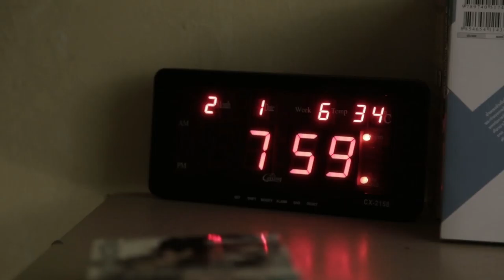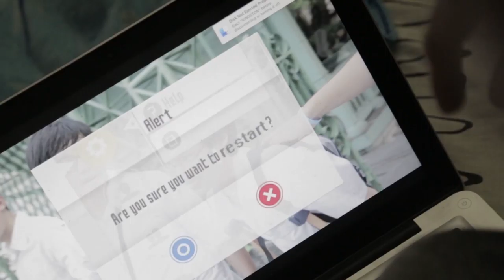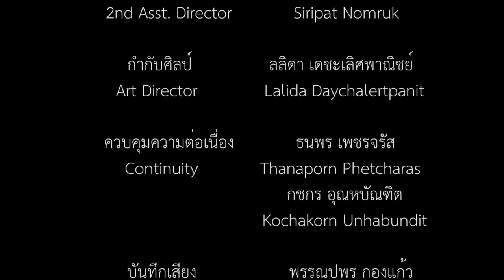EXPectation/Reality.[short films]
A nerdy college student met mysterious stranger who could bend reality to his wills.

"EXPectation/Reality." is my graduation project for my college course at ICT faculty of Silpakorn university.